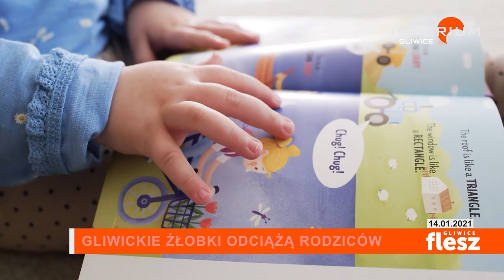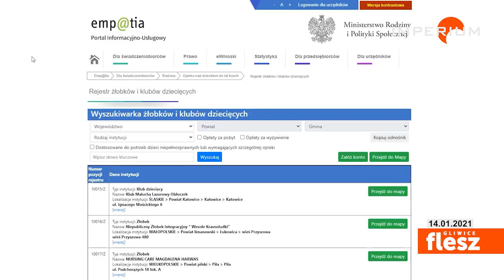Flesz Gliwice / Gliwickie niepubliczne żłobki mogą odciążyć rodziców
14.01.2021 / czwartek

Pozostać z małym dzieckiem w domu, czy wrócić do pracy? To pytanie, które w dobie pandemii zadaje sobie wielu rodziców. Niejeden z nich nie ma jednak wyboru. Brak możliwości pozostawienia malucha pod opieką dziadków, szczególnie narażonych na zakażenie, powoduje, że rodzice decydują się na skorzystanie z oferty niepublicznych żłobków. A tych w Gliwicach nie brakuje. Ponadto gliwiczanie mogą liczyć na dofinansowanie ze strony miasta.